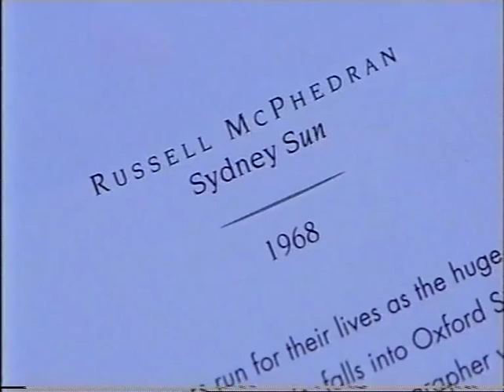Noel Sweatman Interview - Buckinghams, Oxford Street Fire, Sydney 1968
Buckingham Department store fire, Anzac Day 1968.